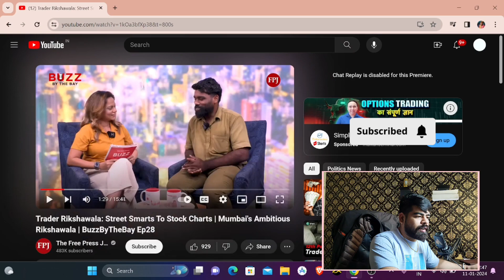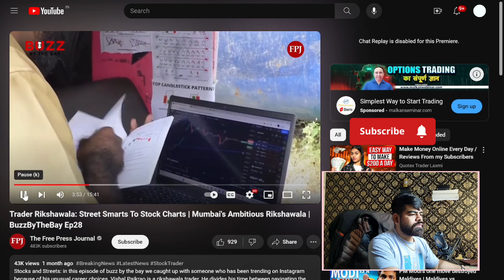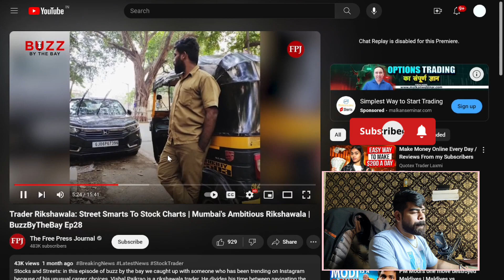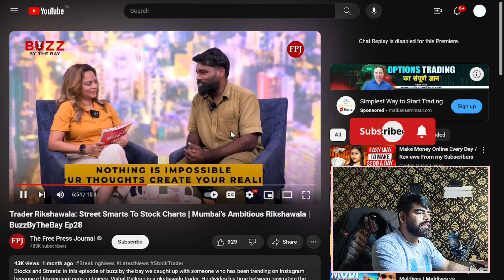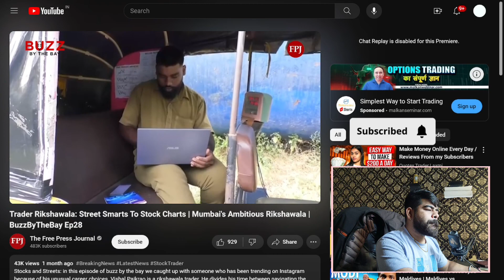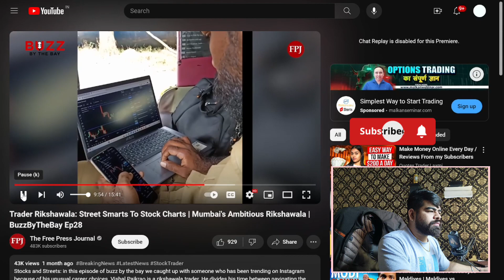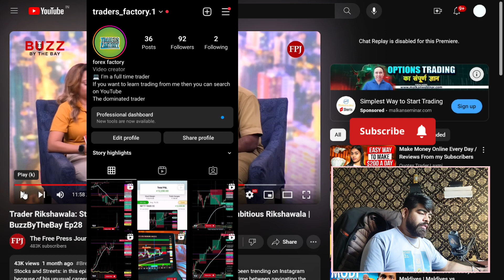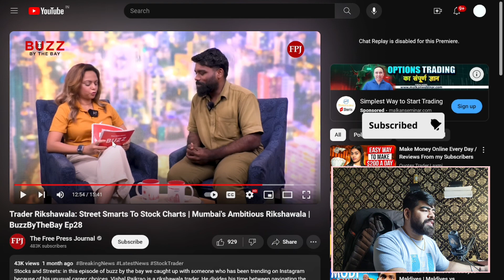How trader rikshawala become full time trader | reaction video | Motivation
highly leveraged nature of Futures trading means that
small market movements will have a great impact on your
trading account and this can work against you, leading to
large losses or can work for you, leading to large gains. if
the market moves against you, you may sustain a total
loss greater than the amount you deposited into your
account. You are responsible for all the risks and Financial
resources you use and for the chosen trading system. You
should not engage in trading unless you fully understand
the nature of transactions you are entering into and the
extent of your exposure to loss. If you do not Fully
understand these risks you must seek independent advice
from your Financial advisor. All trading strategies are used

playvalorant
learn trading for beginners tamil
learn trading from scratch
learn trading full course
learn tradingview
made 40
gend
ers
learn trading tamil
learn trading step by step
learn trading for beginners malayalam

binary options
binary options trading
binary trading
binary love ep 1 eng sub
ade 40
binary to octal
binary to gray code conversion
nd
binary vetti katti song
binary love
2023
40 Lakhs+
binary

forex trading
forex
forex trading strategibyes
how I made 40
forex live
forex trading app
forex vs baleno
forex card

quotex
quotex trading
quotex withdrawal
quotex strategy

quotex deposit upi
quotex deposit
quotex trading tamil
quotex trading strategy tamil
quotex live

loss recovery

loss recovery kaise kare
loss recovery iq option
loss recovery strategy baap of chart
loss recovery strategy in gambling

quotex indicator
sureshoot strategy
loss recovery

otc market reality
otc market strategy
otc binary trading
otc market
otc market trading
otc water park jodhpur
otc
otc medication community pharmacy
otc trading
otc-vlogs
volatile market

Fibonacci series
Fibonacci retracement settings
Fibonacci trading strategy
Fibonacci extension
Fibonacci retracement strategy
Fibonacci retracement strategy in hindi

binance news
binance trading
binance ban
binance se paise kaise kamaye
binance ban in india
binance pay
binance account create
binance launchpad
crypto currency news
crypto today

indian government ban crypto exchange
indian government ban exchange
Indian government alert message

2024 trading strategy
2024 trading plan
2024 trading road map
2024 trading news
2024 trading cards
2024 trading window

trader rikshawala interview
trader rikshawala vlog
trader rikshawala strategy
trader rikshawala
trader rikshaw
12 pass trader rikshawala
trader rikshawala podcast